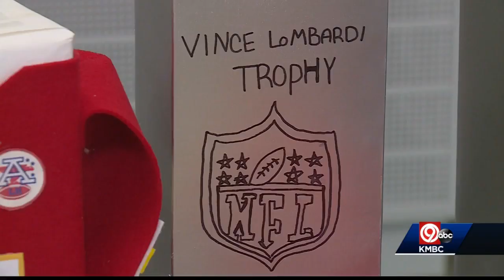Kids get super creative with their Valentine's Day boxes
Valentine's Day boxes are no longer just a shoe box with a slot for the cards.